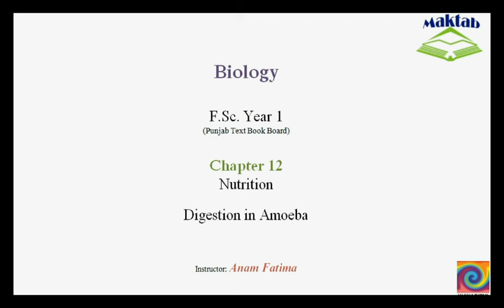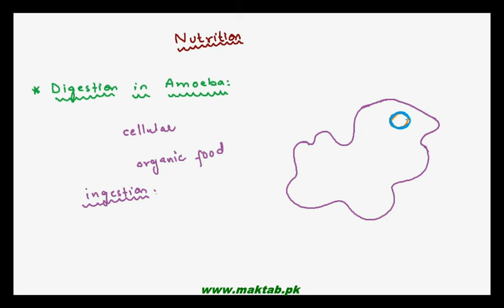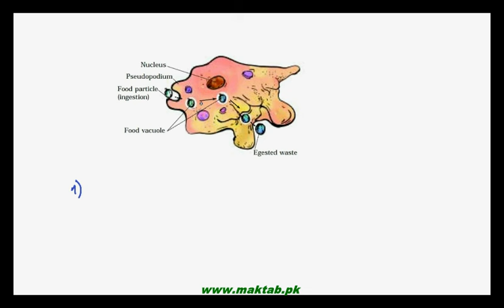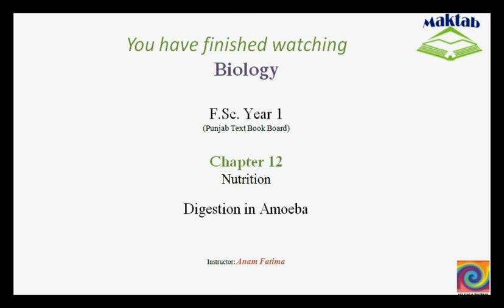FSc Biology Book1, CH 12, LEC 7: Digestion in Amoeba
The Video lecture from Nutrition (F.Sc. First Year Biology) covers the structure and function of digestive system in simple unicellular organism, Amoeba.Amoeba uses structures like pseudopodia, food vacuole and lysosomes in digestion. . Find more e-learning material and educational video lectures in Urdu at maktab.pk. These videos are free to use for promotional and commercial purpose by keeping the credits to Maktab.